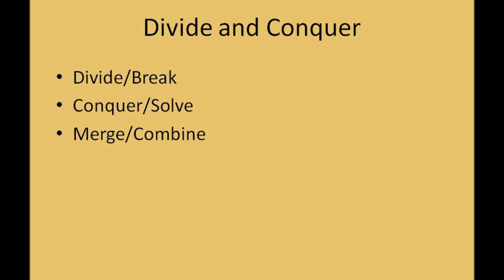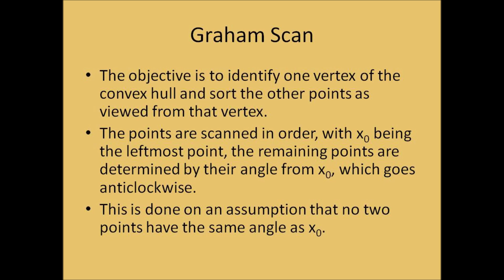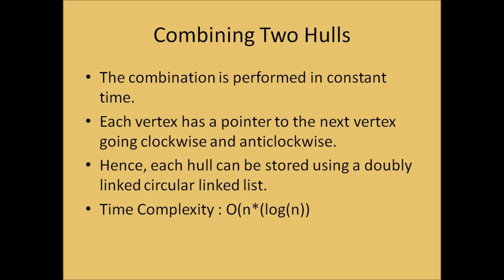Design and Analysis of Algorithms : Unit 2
This video is based on Design and Analysis of Algorithms for Computer Science and Engineering students.